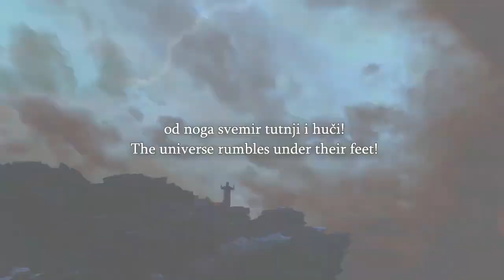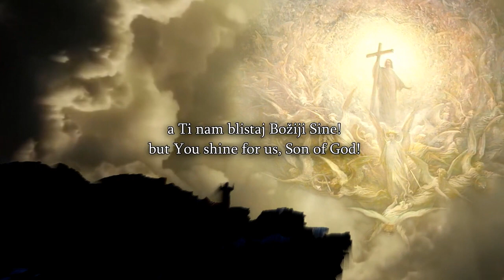Speakers Corner Chris The Iceman Talks a Muslim Convert Lady Ex Christian